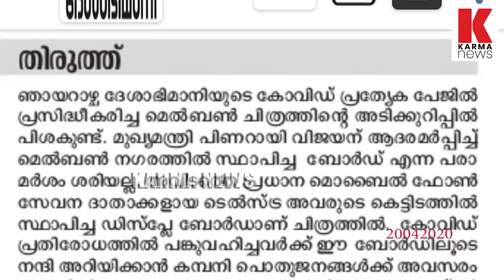തള്ളി തള്ളി...തെന്നി വീണ്‌ പിണറായി | ലോക മലയാളികളേയും നാറ്റിച്ചു| karma news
തള്ളോട് തള്ള്, നാണംകെട്ട് ലോക മലയാളികൾ, പിണറായി ഓസ്ട്രേലിയയിൽ താരമായത് പൊളിച്ചടുക്കി